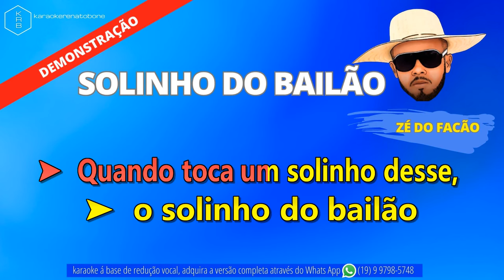SOLINHO DO BAILÃO - ZÉ DO FACÃO - PLAYBACK DEMONSTRAÇÃO